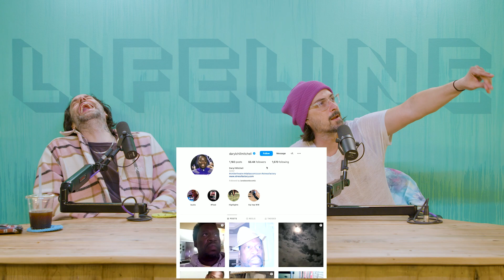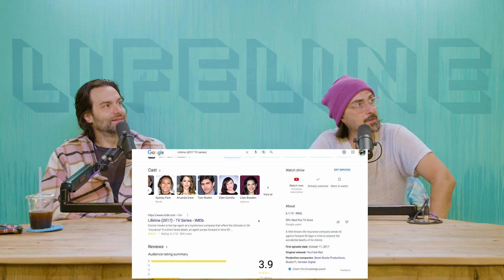Unauthorized Sounds (ep. 39) — Lifeline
Thank you so much for your questions. Keep them coming! Today we discuss condoms, persistent neighbor disputes, when strangers are repeatedly weird to you, being rusty at dating, and bringing a relationship back to a good place after sorta fucking it up. Plus, remember Life Stinks, and what's up with nobody ever saying goodbye on the phone in movies?

🤳 Want to submit to Lifeline?

📆 Book 20 min or 40 min one-on-one sessions with Matt

0:00 Welcome to Lifeline / Life Stinks
11:26 Dog neighbor dispute
18:55 No goodbye?
30:31 Defining s'bitch
37:17 Bring a relationship back
41:21 Rubber questions
45:45 Weird strangers
49:19 Getting back out there
52:50 Panic attacks